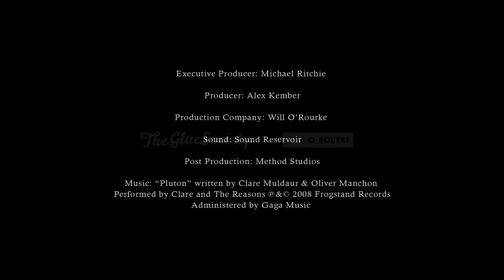Dazed Digital - 'Disorientations II'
Written & Directed by The Glue Society's Jonathan Kneebone & Pete Baker